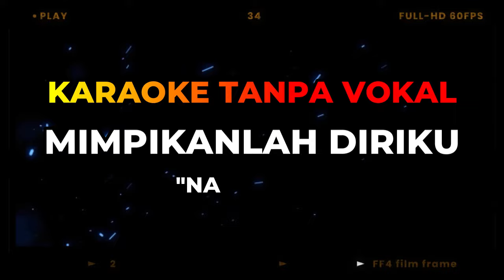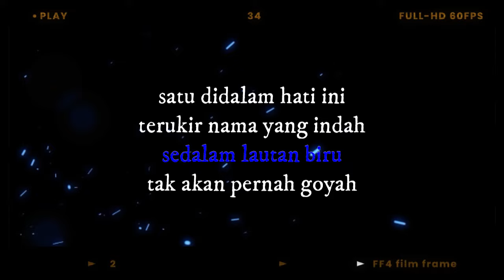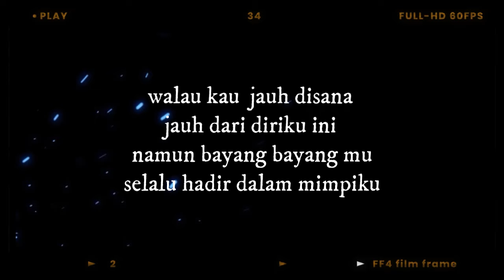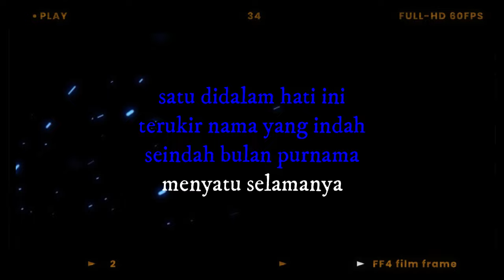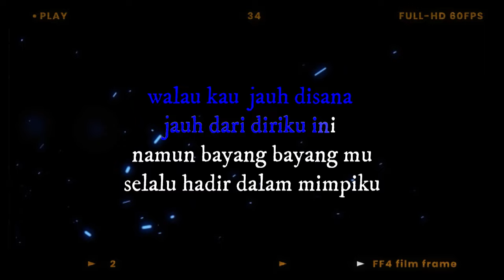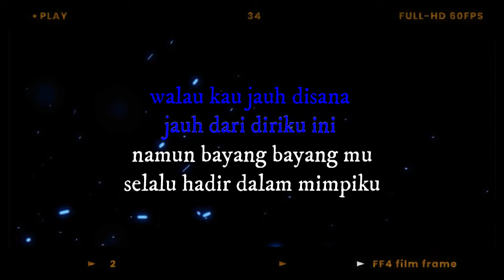KAROKE MIMPIKANLAH DIRIKU 🌴KAROKE Nada Pria.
Dukungan anda sangat penting bagi kami.

Musk. Risan Lembor
Edit. Vekri Tomo
Cipt. Gringo